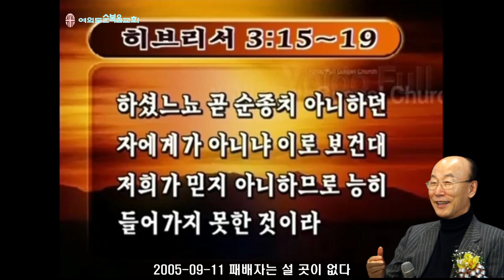◆ SUNDAY WORSHIP ◆ 조용기 목사님 주일설교 - 패배자는 설 곳이 없다 ▶ 히 3:15-19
496번째 제자이자 남양주에 세워진 교회입니다.

1. 소외되고 가난한 이웃을 섬기는 교회 입니다.
2. 세상 모든 자들에게 복음을 전하는 교회입니다.
3. 슬플 때나 기쁠때나 함께 하는 교회입니다.
4. 선교와 복음을 위해 헌신하는 교회입니다.

▶내용정리

 삶의 패배자

 동물의 세계는 패배하면 죽습니다. TV에서 방영하는 아프리카 동물의 세계를 보면 굉장히 마음이 조마조마합니다. 그것을 보면 사자나 표범, 가젤, 얼룩말, 누 등이 나오는데 언제나 사자와 표범이 가젤이나 얼룩말, 누를 잡아먹습니다. 어린 가젤이 살겠다고 뛰어가는데 사자나 표범이 따라가면 저는 혼자 앉아서 “가젤 빨리 뛰어 빨리 뛰어. 아이고 저 사자가 왜 가젤을 잡아먹으려고 그러나. 뛰어！” 그래도 결국에는 가젤이 사자에 잡혀 끌려가는 것을 보면 자연의 가혹함에 마음이 상합니다.
 인간의 세계도 한가지입니다. 패배자는 설 곳이 없습니다. 삶의 대열에서 떨어져 나가 버림받거나 잊어버림을 당합니다. 마라톤 경기를 보면 선두그룹에서 뛰어가는 사람만 TV가 집중적으로 찍습니다. 우리들도 선두 그룹 속에서 뛰는 사람만 관심이 있습니다. 그러다가 선두그룹에서 뛰다가 지쳐서 떨어져 나가면 우리의 관심사에서도 떨어져 나가 버리고 곧장 잊혀집니다. 인생도 마찬가지입니다. 패배해서 뒤로 물러나면 잊혀지고 제외되어 버립니다. 그저 세상의 동정의 대상이 되고 불쌍히 여겨지는 대상이 되어서 곧장 사람들에게 잊혀지는 것입니다. 우리는 뉴올리언스의 큰 수해를 보았습니다. 집을 잃고 상처를 입은 사람들에 대해서 어느 정도까지는 동정을 하지만 얼마 있지 않으면 세상은 먹고 살기에 바쁘고 생존경쟁에 바쁘기 때문에 앞을 향해서 뛰어가고 그들은 다 뒤로 처져서 잊혀지고 마는 것입니다. 그러므로 항상 우리는 패배자가 되어서는 안됩니다. 인생 경주에서 승리자가 되어야 하고 선두그룹에 서서 함께 뛰어야만 하는 것입니다.

 패배는 마음에서 시작

 오늘 우리가 패배자가 되지 않기 위해서 생각해야 될 것은 패배가 어디서 시작하느냐는 것입니다. 태어날 때부터 패배를 안고 태어나는 사람은 없습니다. 또 운명적으로 패배할 수 없게 태어나는 사람도 없습니다. 삶의 패배는 마음에서부터 시작합니다. 생활환경이나 운명 때문에 패배하는 것은 아닙니다. 패배는 마음에서부터 출발합니다.
 이스라엘 백성이 광야 끝 가데스 바네아에 와서 열두정탐꾼을 가나안 땅에 보내었던 사건을 우리는 잘 알고 있습니다. 사십주 사십야를 열두명이 정탐하고 와서 열명은 굉장히 부정적인 보고를 했습니다. 그 보고를 들은 이스라엘 백성들은 땅을 치고 통곡을 하고 장관을 세워서 애굽으로 돌아가자며 하나님과 모세를 대항했습니다. 그러자 하나님은 진노하셔서 열사람을 그 자리에서 죽이시고 모든 이스라엘 백성을 광야로 회진시켜 40년 동안 광야에서 방황하면서 다 죽게 만들었습니다. 오직 긍정적인 여호수아와 갈렙만 그 후손을 데리고 젖과 꿀이 흐르는 땅으로 들어간 것입니다. 그런데 이 열사람이나 열사람의 말을 듣고 낭패와 실망을 당하고 패배한 사람들은 어디에서 낭패와 실망을 당했습니까? 바로 그들의 마음에서부터 출발한 것입니다. 생각에서 이미 패배한 사람은 어느 곳에 가나 패배하고 마는 것입니다. 꿈을 잃어버리고 가나안땅을 사람이 살지 못할 땅이라 비난하며 하나님의 말씀에 정면으로 대립했던 열사람과 그를 따르던 이스라엘 백성들은 이미 마음에서 패배한 사람들입니다. 그런 사람은 어느 곳에 가나 패배할 수밖에 없기 때문에 하나님이 버리고 만 것입니다.

 이스라엘 백성은 그들의 마음의 자화상에서 이미 가나안에 들어가기 전에 패배자의 자화상을 가지고 있었습니다. 가나안 땅의 대장부에 비해 자기들은 메뚜기라고 말했습니다. 메뚜기가 들어가서 뭘합니까? 벌써 패배한 것입니다.
 우리도 우리가 메뚜기라고 생각하면 아무것도 못합니다. 메뚜기는 깡충깡충 뛰다가 밟혀 죽을 수밖에 없습니다. 그런데 오늘날 너무나 많은 사람들이 이런 메뚜기의 자화상을 가지고 있습니다. 이스라엘 백성과 한가지입니다. 아예 싸워 보기도 전에 나는 패배자라는 자화상을 가지고 있습니다. 세상에서 부정적인 자화상을 가지고 살아가는 사람들이 의외로 많습니다.
 미국의 성형외과의사면서 심리학자인 맥스웰 말츠 박사의 말에 따르면 미국 인구 전체의 95%에 달하는 사람들이 열등감을 느끼고 있다고 합니다.
 미국 가정상담 사역의 권위자인 제임스 돕슨은 건강하고 남편과 아이들이 있고 경제적으로 안정되어 있는 가정주부들만을 대상으로 설문 조사를 했습니다. 그런데 놀랍게도 그들의 가장 큰 고민이 낮은 자존감, 즉 패배적인 자화상이었습니다. 불신자의 경우에는 80%가, 신자 중에서도 50%의 사람이 그렇게 대답했던 것입니다.
 데이비드 시멘즈라는 학자는 “사단이 인간을 무력화시키는 가장 좋은 무기는 열등감이다”라고 했습니다. 맞습니다. 패배적인 자화상으로 인해 생기는 열등감은 자신을 파괴하고 삶을 실패로 이끕니다. 사단이 그 틈을 타서 인생을 파멸로 이끄는 것입니다. 패배자의 자화상을 가진 사람은 이미 침몰하는 배와 같습니다. 건질 수가 없는 것입니다.
 그리고 이스라엘 백성들은 패배자의 믿음을 가졌습니다. 그들은 하나님보다 환경을 믿었습니다. 환경을 보니까 안 된다고 합니다. 하나님보다 환경을 믿어서는 결코 안 되는 것입니다. 인생을 살면서 주변 환경은 우리에게 제약을 많이 가져다 줍니다. 환경을 통해서 우리 감각을 통해서 경험을 통해서 우리 이성을 통해서 모든 것을 판단하는 사람은 출발하기 전에 패배자가 됩니다.
 그들은 하나님을 바라보지 아니하고 환경을 바라보았습니다. 하나님을 바라보지 않은 믿음은 믿음이 아닙니다. 믿음이란 뭡니까? 믿음이란 내 기분입니까? 아닙니다. 내 지식입니까? 아닙니다. 믿음이란 하나님을 믿는 것이 믿음입니다. 천지와 만물을 지으시고 우리를 사랑하사 우리와 함께 계신 하나님을 믿는 것이 믿음이지 하나님 이외에 다른 것에 의존하는 것은 결코 믿음이 아닙니다.
 회당장 야이로의 딸이 죽었을때 회당장은 기분이 어떠했을까요? 좌절하고 절망하며 무릎이 덜덜 떨리고 그 자리에 주저앉을 수밖에 없었습니다. 그때 예수님이 회당장의 귀에 대고 ‘두려워말고 믿기만 하라！’고 속삭였습니다. ‘두려움을 선택하지 말고 믿음을 선택하라’고 하셨습니다. 여기에서 보면 믿음은 감정이 아니라는 것을 알 수 있습니다. 믿음은 감각이 아닙니다. 회당장 야이로는 믿을만한 감정도 없었고 감각도 없었습니다. 절망이 홍수처럼 휩쓸어 왔습니다. 그럼에도 불구하고 주님은 그 자리에서 두려움을 선택하지 말고 하나님을 믿는 믿음을 선택하라고 말한 것입니다. 그러므로 믿음은 절대로 감정이 아닙니다. 믿을 생각이 안생기고 믿을 감정이 안생겨도 상관 없습니다. 마음속에 믿겠다고 선택만 하면 되는 것입니다. ‘하나님을 나는 믿겠다. 살든지 죽든지 흥하든지 망하든지 성하든지 쇠하든지 눈에는 아무 증거 안보이고 귀에는 아무 소리 안들리고 손에는 잡히는 것 없어도 나는 하나님을 믿는 것을 선택하겠다. 나는 믿는다’ 이것이 믿음입니다. 이를 하나님이 귀하게 여기시고 이런 믿음을 보시고 “네 믿음대로 될지어다. 할 수 있거든 이 무슨 말이냐 네 믿음대로 될지어다”라고 말씀한 것입니다.

 민수기 14장 1절로 3절에 보면 “온 회중이 소리를 높여 부르짖으며 밤새도록 백성이 곡하였더라 이스라엘 자손이 다 모세와 아론을 원망하며 온 회중이 그들에게 이르되 우리가 애굽 땅에서 죽었거나 이 광야에서 죽었더면 좋았을 것을 어찌하여 여호와가 우리를 그 땅으로 인도하여 칼에 망하게 하려 하는고 우리 처자가 사로잡히리니 애굽으로 돌아가는 것이 낫지 아니하랴”고 기록하고 있습니다.
 얼마나 부정적인 말을 합니까? 파괴적인 말을 했습니다. 이 말이 저들을 사로잡고 이 말이 저들을 붙잡았습니다. 죽고 사는 권세가 말에 있는데 말을 죽도록 하는 것입니다. 패배의 말, 사망의 말, 좌절과 절망의 말을 하는데 그곳에서 승리해 나올 수가 있겠습니까? ‘우리가 들어가지 못한다. 우리 처자가 포로로 잡힌다’ 그런 말을 하는데 어떻게 그들이 승리할 수 있겠습니까? 말이 씨가 된다는 우리 속담이 있지 않습니까?
 잠언 6장 2절에 “네 입의 말로 네가 얽혔으며 네 입의 말로 인하여 잡히게 되었느니라”고 기록하고 있습니다.
 잠언 18장 21절에도 “죽고 사는 것이 혀의 권세에 달렸나니 혀를 쓰기 좋아하는 자는 그 열매를 먹으리라”고 했습니다. 죽고 사는 권세가 혀에 있다는 어마어마한 하나님 말씀입니다. 죽고 싶으면 부정적인 말을 하십시오. 살고 싶으면 긍정적인 말을 하십시오. 실패하고 싶으면 못한다고 하십시오. 성공하고 싶으면 할 수 있다고 말을 하십시오. 성경에 말씀하고 있습니다. 저 하늘이 무너지고 이 땅이 꺼져도 일점일획도 변치 않는 말씀이 ‘죽고 사는 것이 혀의 권세에 달려있다’는 것입니다.